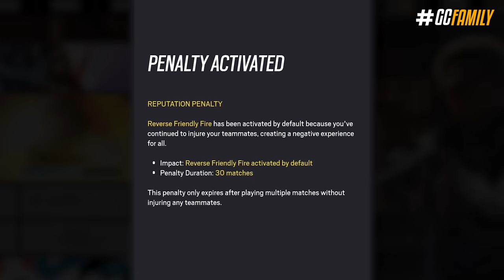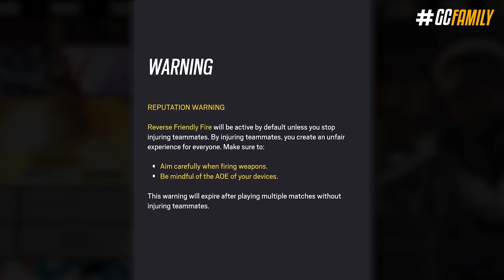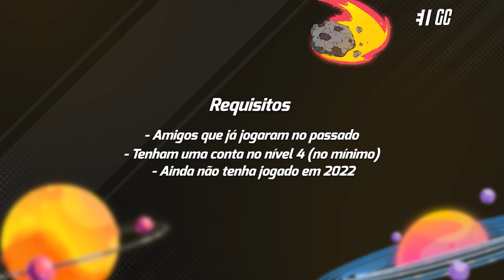NOVAS MECÂNICAS & MUDANÇAS SECRETAS da TEMPORADA 2! - Rainbow Six: Siege Vector Glare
Após a revelação de Sens e um novo mapa exclusivo do TDM, a Ubisoft anunciou algumas mudanças e mecânicas novas pra Operação Vector Glare que você precisa saber antes do dia 14! Dentre elas tem novidades de acessibilidade, buffzinho secreto no Kapkan, estande de tiro, mudanças no competitivo e uma série de melhorias de saúde. Além do mais hoje eu vou te mostrar como conseguir a skin exclusiva da R4-C em detalhes.

► Capítulos
00:00 Introdução
00:26 1. Buff secreto no Kapkan
00:58 2. Esquadrões
01:32 3. Cancelamento de partida 2.0
01:54 4. Sistema de reputação: Fase 1
02:23 5. Modo streamer
02:43 6. Modo replay melhorado
02:51 7. Mapa novo no modo TDM
03:40 8. Estande de tiro
04:41 9. Guia de agentes
05:03 10. Intensidade dos tremores de tela
05:46 11. Skin exclusiva da R4-C
07:13 12. Mudanças no competitivo
07:52 13. Interface atualizada
08:20 14. Redução de preços de operadores
08:38 Fechamento